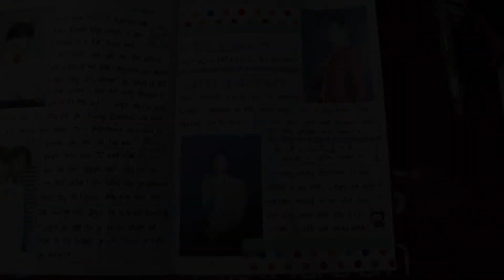Kpop Journal with me #2 | Wonwoo's Birthday Spread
Let me know what you think of these kind of videos!
Apparently I can't reply to some comments (ty Youtube...) I'm really sorry, I feel so bad 😭 I really appreciate that you take the time to comment!!💕

If you're a Youtube, who is interested in filming a collab or something like that, just message me! :33

However, I do really appreciate every feedback I get! :3